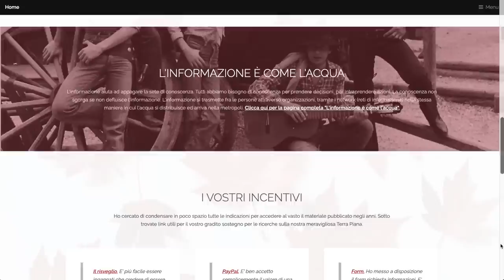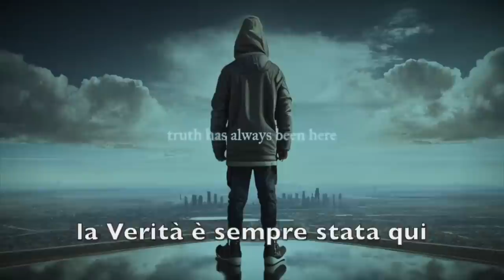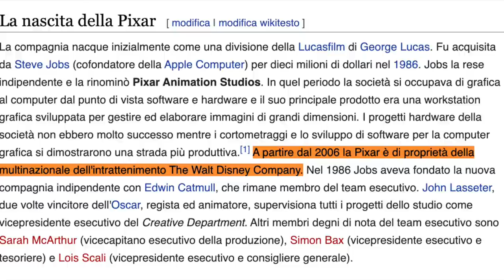Rivediamo Pixar e le estremità della Terra